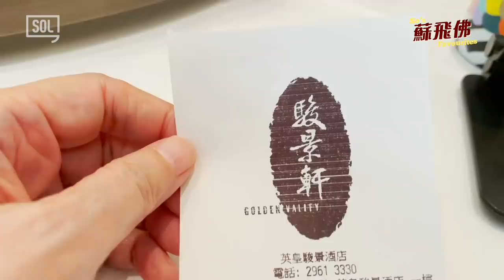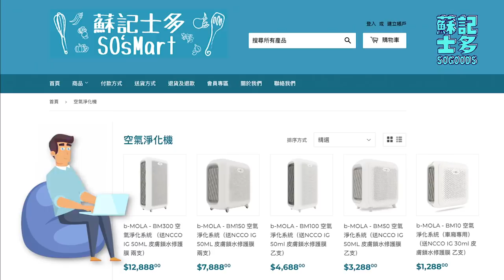「駿景軒」飲茶，絕對靠得住🥳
「駿景軒」一開張去飲茶至今，師傅都換過晒，但仍然保持良好水準，難得之極。叉燒包尤其出色👍

加入Facebook Group【教煮蘇－你做煮(交流區)】，大家可以互相交流煮食心得！😋

記得同時訂閱【金燕玲 隨心。隨興 Elaine Jin】YouTube 頻道～